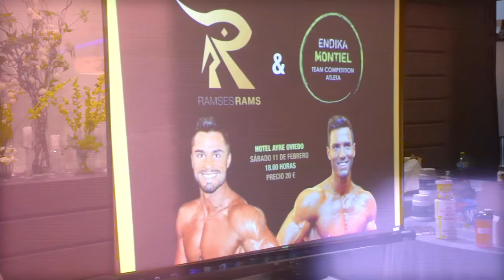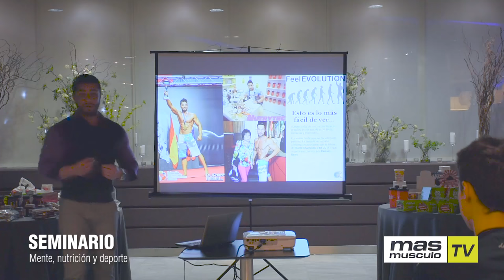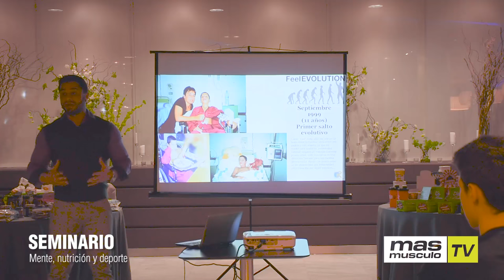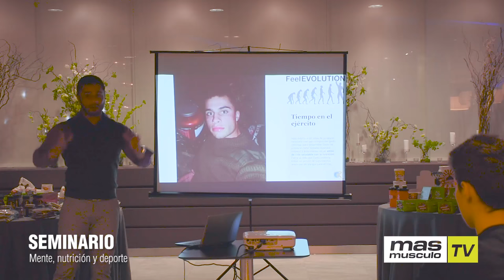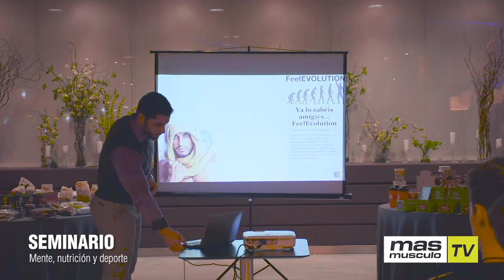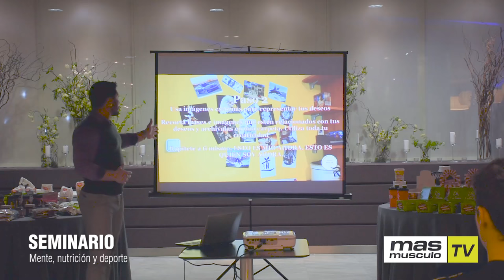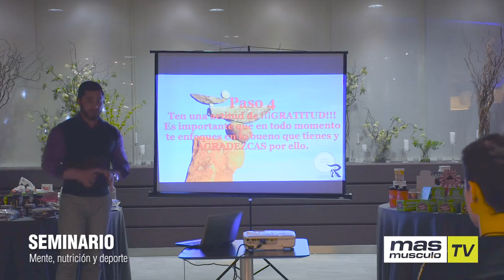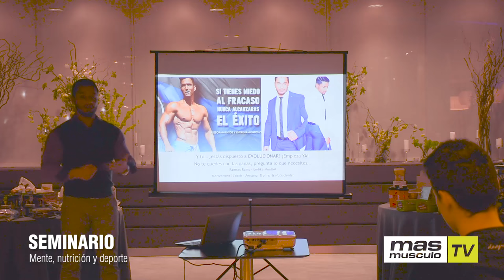MENTE, NUTRICIÓN Y DEPORTE (SEMINARIO PARTE 1) - masmusculo.com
El pasado 11 de febrero tuvo lugar en Oviedo el seminario "Mente, nutrición y deporte" que organizó masmusculo e impartieneron Ramses Rams y Endika Montiel. En nuestro canal os ofrecemos en exclusiva todo lo que dio de si ese día.